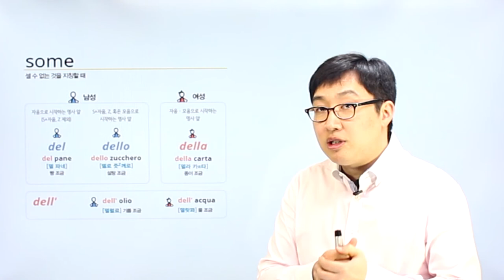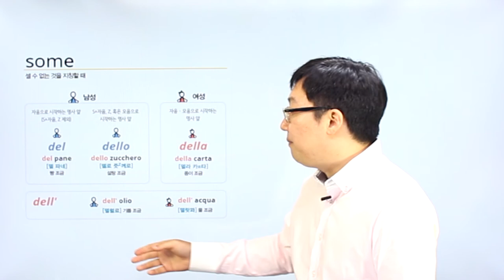이탈리아어 | Chapter 02 | 부분관사